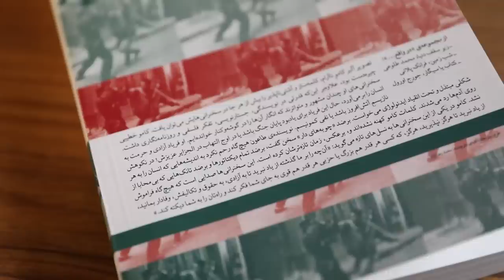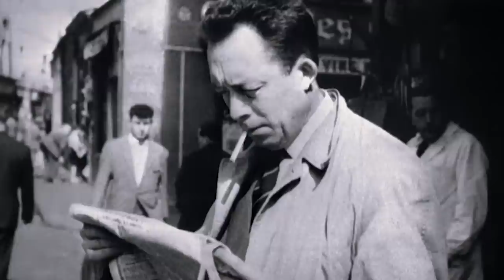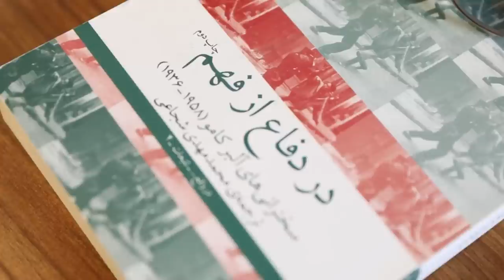معرفی کتاب در دفاع از فهم اثر آلبر کامو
معرفی کتاب